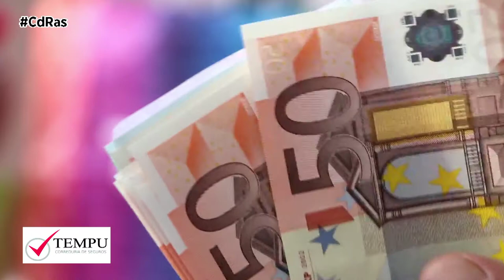¿Pueden ser los asistentes a la conducción un motivo para encarecer el precio del seguro del coche?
Los asistentes a la conducción, también conocidos como ADAS, ha sido uno de los protagonistas del año pasado y también de este 2022. La obligación por parte de la Unión Europea de que todos los coches nuevos que se fabriquen a partir de este año, incluyan una lista de asistentes a la conducción enfocados a la seguridad vial, ha hecho que en los últimos meses cada vez se conozcan más las funciones de los ADAS.

Algunos destacan por su labor en el mantenimiento de una conducción segura, como el detector de fatiga, el asistente de velocidad o el de frenada de emergencia y, otros, por lo espectacular de sus funciones, como el caso de la caja negra, similar a las de los aviones.

Pero otra consecuencia que puede derivar de la implementación de los sistemas ADAS como elementos obligatorios a incorporar de serie es el seguro de los automóviles y el desembolso económico por parte del conductor.

Por un lado, los daños y desperfectos que involucran los sistemas electrónicos del coche son más caros de resolver, y en ciertas ocasiones no están cubiertos por las pólizas del seguro, ya que el objeto de cobertura del seguro suelen ser los daños materiales sufridos por el vehículo asegurado en un accidente de circulación. Por esta razón, debería ser el propietario quien se encargará de asumir el coste de la reparación.

Por otro lado, los datos recogidos por las cajas negras que incorporarán los coches a partir del mes de julio en caso de accidente, podrían variar las estadísticas con las que las aseguradoras calculan los perfiles de riesgo de los conductores.

Visto que las aseguradoras podrían acceder a los datos de las cajas negras para dirimir las responsabilidades necesarias en caso de accidente de tráfico, los datos que conforman los distintos ítems que determinan la peligrosidad de cada perfil de conductor podrían variar y, por tanto, los precios de las pólizas podrían subir.

¿En qué casos?. Pues en aquellos que se ciñan a las nuevas estadísticas o salgan de los parámetros observados. Los asegurados que no condujeran como los automovilistas con un perfil similar al suyo verían como el precio de su seguro se incrementaría.